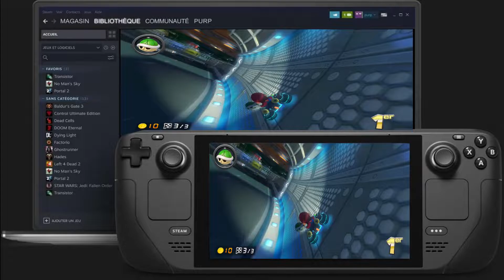Mario Kart 8 ( cemu )